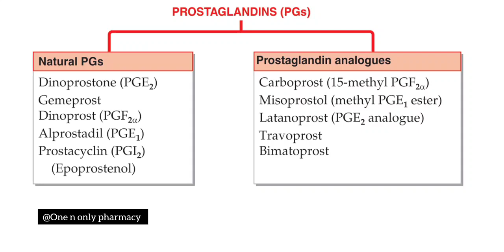PROSTAGLANDINS | AUTOCOIDS | PHARMACOLOGY | GPAT NIPER RRB DI ESIC